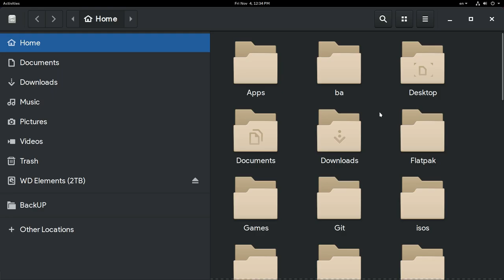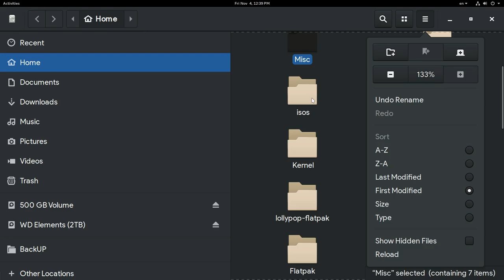[GNOME 3.22] Files Rename Animation - BUG [Fixed on Master for 3.22]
haha who did really noticed that?! :p

Music
Be Happy (Vlog Music) - Dj Quads